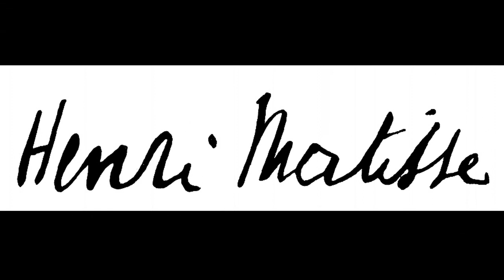Henri Matisse (1869 - 1954) - Part XX - A collection of paintings from 1929 to 1936.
Henri Matisse (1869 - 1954) - Part XX - A collection of paintings from 1929 to 1936. Henri Matisse a leader of the Fauvism and a master of the expressive language of colour and drawing.

Henri Émile Benoît Matisse (31 December 1869 – 3 November 1954) was a French artist, known for both his use of colour and his fluid and original draughtsmanship. He was a draughtsman, printmaker, and sculptor, but is known primarily as a painter.

Matisse is commonly regarded, along with Pablo Picasso, as one of the artists who best helped to define the revolutionary developments in the visual arts throughout the opening decades of the twentieth century, responsible for significant developments in painting and sculpture. Along with Picasso, Matisse helped to define and influence radical contemporary art in the 20th century. Although he was initially labelled a Fauve (wild beast), by the 1920s he was increasingly hailed as an upholder of the classical tradition in French painting. His mastery of the expressive language of colour and drawing, displayed in a body of work spanning over a half-century, won him recognition as a leading figure in modern art.

Fauvism as a style began around 1900 and continued beyond 1910. The movement as such lasted only a few years, 1904–1908, and had three exhibitions. The leaders of the movement were Matisse and André Derain. Matisse's first solo exhibition was at Ambroise Vollard's gallery in 1904, without much success. His fondness for bright and expressive colour became more pronounced after he spent the summer of 1904 painting in St. Tropez with the neo-Impressionists Signac and Henri-Edmond Cross. In that year he painted the most important of his works in the neo-Impressionist style, Luxe, Calme et Volupté. In 1905 he travelled southwards again to work with André Derain at Collioure. His paintings of this period are characterised by flat shapes and controlled lines, using pointillism in a less rigorous way than before.

Matisse and a group of artists now known as "Fauves" exhibited together in a room at the Salon d'Automne in 1905. The paintings expressed emotion with wild, often dissonant colours, without regard for the subject's natural colours. Matisse showed Open Window and Woman with the Hat at the Salon. Critic Louis Vauxcelles described the work with the phrase "Donatello parmi les fauves!" (Donatello among the wild beasts), referring to a Renaissance-type sculpture that shared the room with them. His comment was printed on 17 October 1905 in Gil Blas, a daily newspaper, and passed into popular usage. The exhibition garnered harsh criticism—"A pot of paint has been flung in the face of the public", said the critic Camille Mauclair—but also some favourable attention. When the painting that was singled out for special condemnation, Matisse's Woman with a Hat, was bought by Gertrude and Leo Stein, the embattled artist's morale improved considerably. Les toits de Collioure, 1905, oil on canvas, The Hermitage, St. Petersburg, Russia.

Matisse was recognised as a leader of the Fauves, along with André Derain; the two were friendly rivals, each with his own followers. Other members were Georges Braque, Raoul Dufy, and Maurice de Vlaminck. The Symbolist painter Gustave Moreau (1826–1898) was the movement's inspirational teacher. As a professor at the École des Beaux-Arts in Paris, he pushed his students to think outside of the lines of formality and to follow their visions.

In 1907 Guillaume Apollinaire, commenting about Matisse in an article published in La Falange, wrote, "We are not here in the presence of an extravagant or an extremist undertaking: Matisse's art is eminently reasonable." But Matisse's work of the time also encountered vehement criticism, and it was difficult for him to provide for his family. His painting Nu bleu (1907) was burned in effigy at the Armory Show in Chicago in 1913.

Musics:
Brandenburg Concerto No4-1 BWV1049 - Classical Whimsical
7:17
Clásica | Feliz
Puedes usar esta canción en cualquiera de tus vídeos, pero debes incluir el siguiente texto en la descripción: Brandenburg Concerto No4-1 BWV1049 - Classical Whimsical de Kevin MacLeod está sujeta a una licencia de Creative Commons Attribution

6:54
Tchaikovsky
Clásica | Positiva